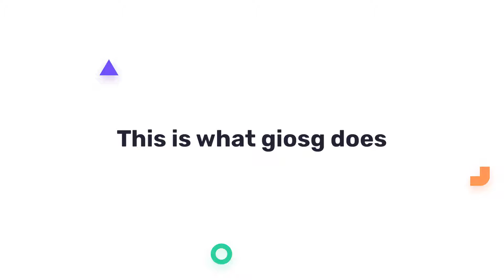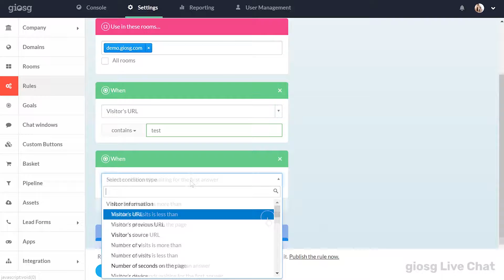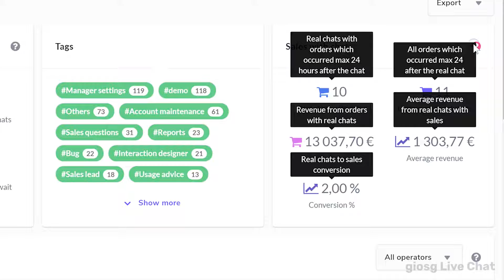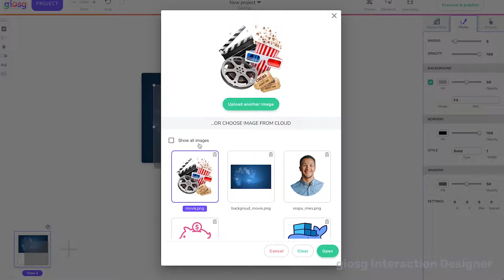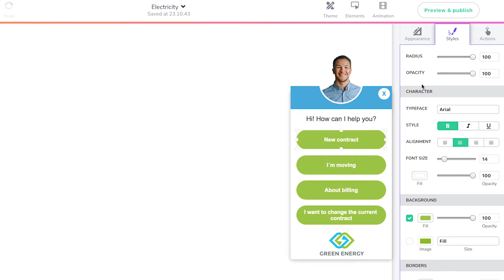giosg Solutions - This is what we do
Giosg offers businesses digital tools for diverse, personalised and creative ways to interact with their online visitors and customers. By combining data, AI technology and human engagement, we help our customers create meaningful interactions, serve more efficiently and grow their business.

Powered by giosg real-time analytics and intelligent features, companies are able to target relevant customers with the right message at the right time, create and launch various interactions, whether they are live chat messages, chatbots or banners.